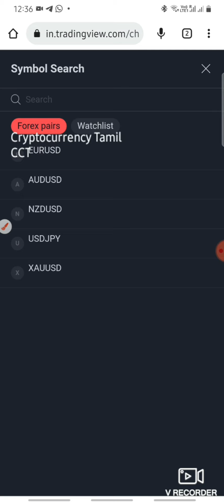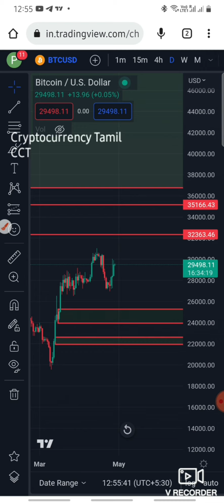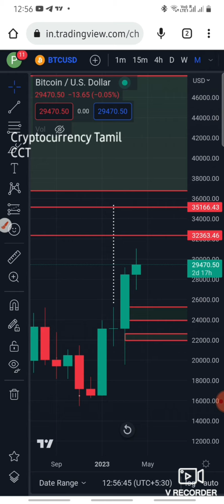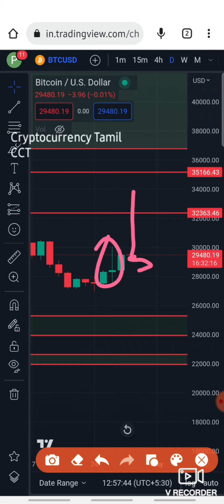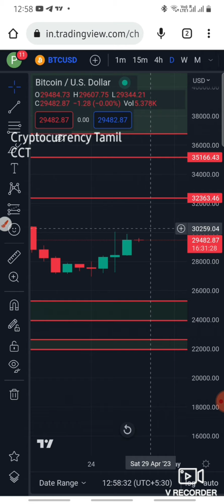Bitcoin pump and dump possible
BTC breakdown 29k.. ..Holders must watch ,price pridiction tamil, cryptocurrency tamil. Altcoin holders, price predictio tamil